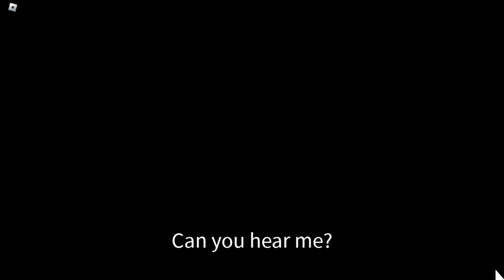Five Nights at Maylee's Night 8 (No Power Outage (With cutscene)